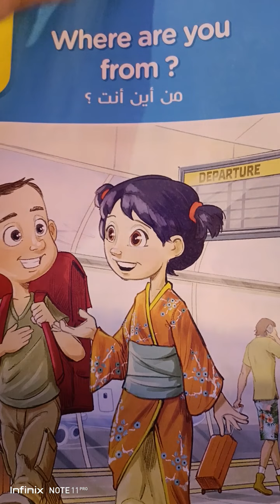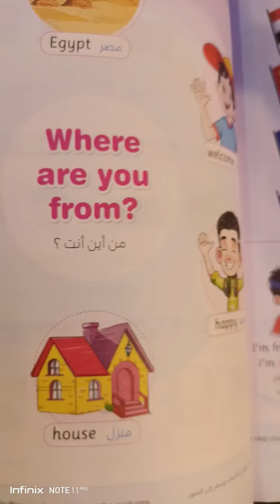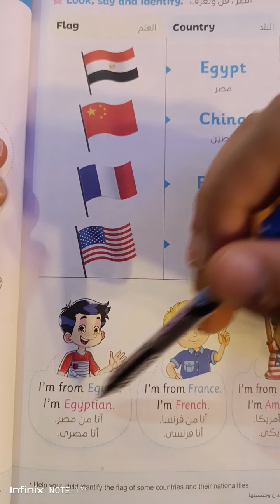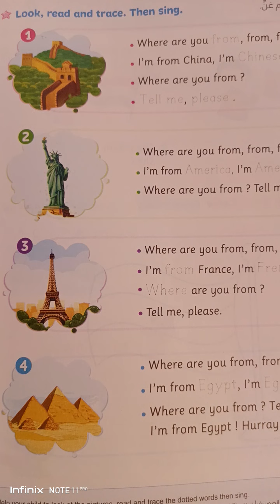connect 3التيرم الثاني.unit7.where are you from#connect_3#connect_plus كتاب المعاصر .المراجعة والشرح